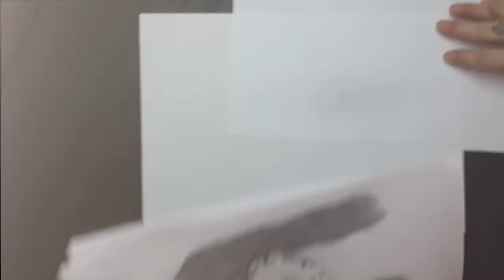Drawing a woman with background music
DeviantArt: MashaoG

Tracklist:
0:00 Yung moz - MONEY HOE
2:53 HOSPICEMANE - STAY THE FUCK AWAY FROM US
6:14 SKAE MIST - 666 w/FLAWLE$$ VIBE
8:44 BuntaSparks - Guided Missile w/ BLUNTED
11:22 410GONE - BROKE
13:30 PLAYA $IN - SAY HELLO
17:55 CLOUDYMANE - LOOK WHAT I GOT